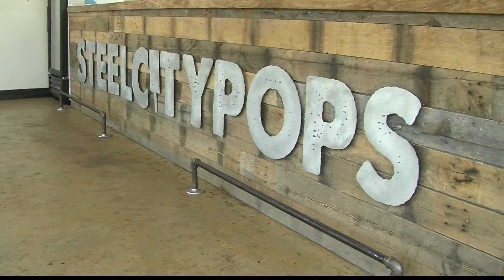WHAT DOES "HEAT INDEX" EVEN MEAN?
Just how hot is it? That's the question we want to know!

Why are "heat index" and "temperature" two different things?

WVUA23's Jack Royer went to find out.